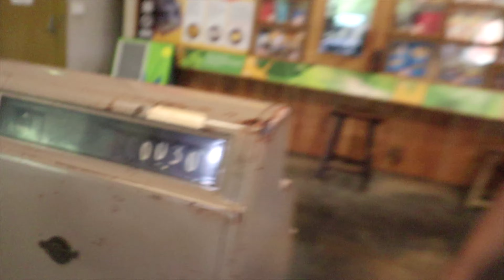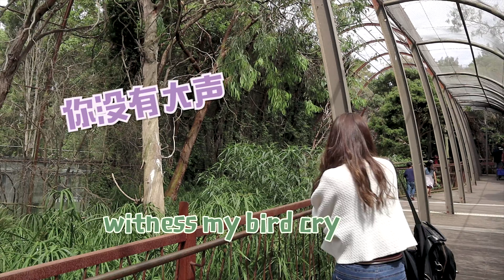I went to the Melbourne Zoo with friends from high school // 和中学朋友一起去墨尔本动物园